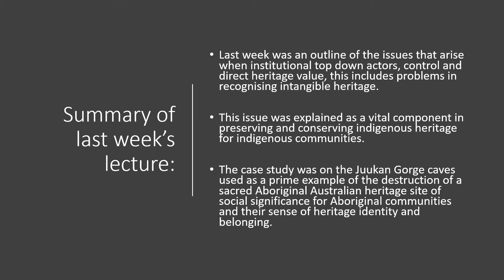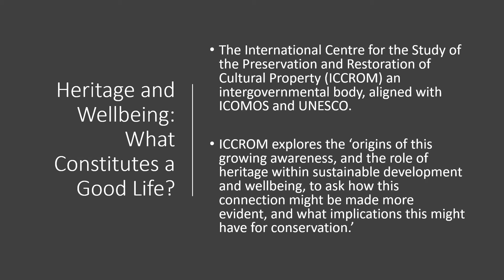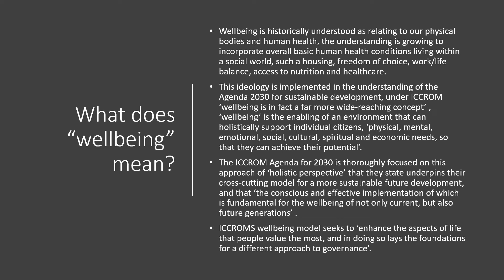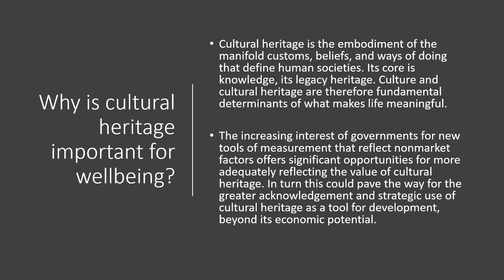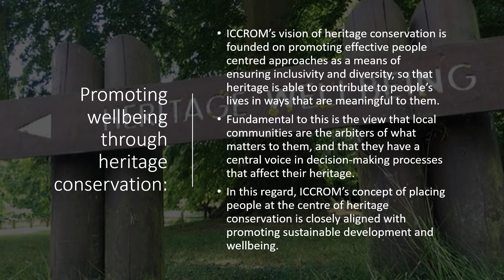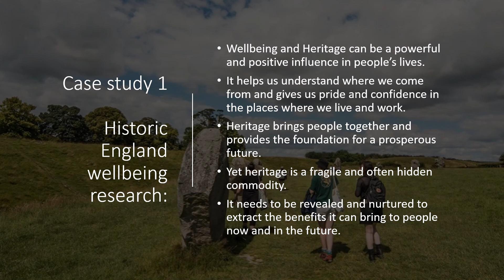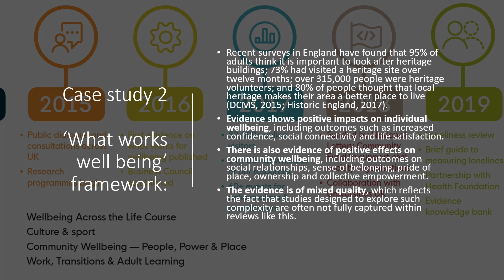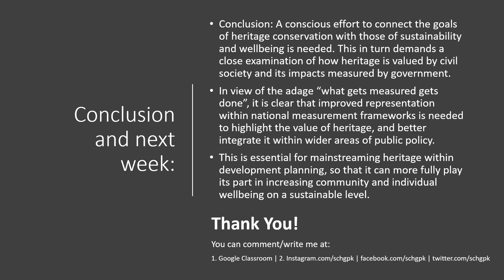Introduction to Community and Cultural Heritage | Lecture 05 | SCHG_FOC21_CCH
Lecture 05 in the free online course of "Introduction to Community and Cultural Heritage".

In this video, mentor Ms. Blanche Georgina Kennedy discusses under this week topic "Wellbeing in cultural heritage, raising community happiness"
What is heritage wellbeing?
How does cultural heritage affect our sense of wellbeing?
What constitutes a good life?

Case study:
Heritage and wellbeing frameworks ‘Historic England’ and ‘whatworkswellbeing’

Join her at google classroom to participate in the Free Online course "Introduction to Community and Cultural Heritage".

Ft.  Ms. Blanche Georgina Kennedy